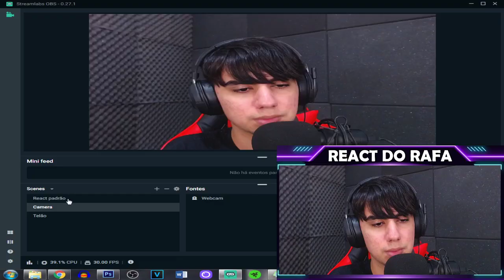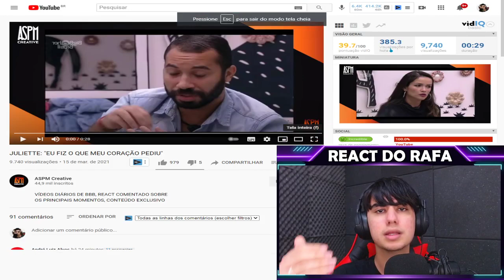Juliette sobre votar em Pocah: "Eu fiz o que meu coração pediu"